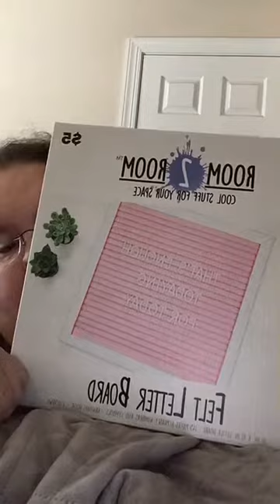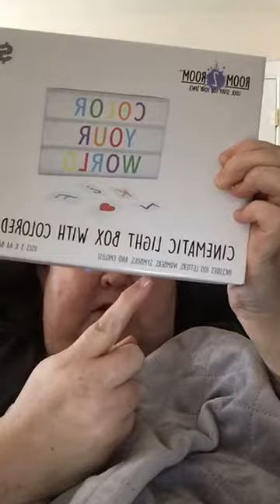5 below and Kohl’s haul for India!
I will be reworking videos again soon to have the whip it intro. New electronics so I need to copy it over to them! Thank you LaurenConrad love your scarves!